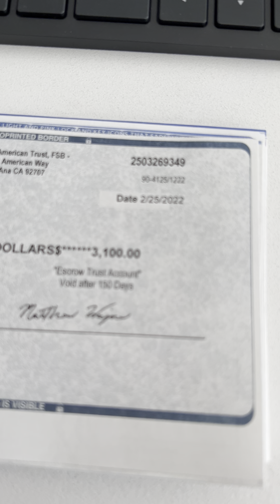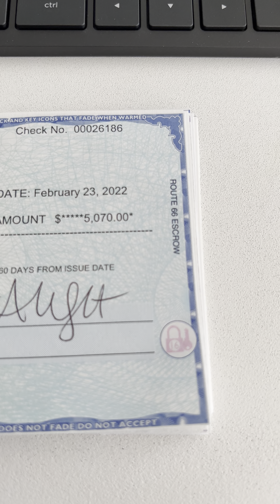What To Do If You Are Having 2nd Thoughts of your Leader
Must watch in its entirety…

People can talk all the shit about me all they want but at least I am real and I don’t give a fuck about anyones opinion about me. I am more than good and better than ever without toxic shit people in my life. There are people that tell you what you want to hear and steal your money and use you.

I Rather be real than be a FAKE liar that takes all your money and gives you 0 value. I want to help you WIN.

Our Headquarters ain’t a We Work 😎🙏🏻

We got here by treating our people right.

Remember that you will never win with little fuckers that burn bridge after bridge. Nobody will ever want to do business with them.

Actions and Results speak for themselves

LEVEL ☝🏼 Haters

✔ Master The Secrets To Scaling Your Business So It Runs On Autopilot!
✔ By Joining Our In Person Business Mastermind With Albert & Syl Who Scaled Multiple 30M Businesses From Scratch
✔ Intimate 10-person event where you get to learn the secrets to growing a successful business, mentorship, and opportunities to learn from Albert & Syl.
✔ Weekly 60-Min Video Call For A Q&A With Myself And The Team To Answer Everything About
 ✔ You Have 24/7 Access To Our Private Group With All Members Of The Team
✔ Personal Branding, Life, Business, Mindset, Social Media Tactics & Optimization
🚀 Join Driven Academy (Everything Albert Learned Growing From $0 to $30M+)
✔ Proven multi-million dollar strategies to build and scale your life and your business
✔ 24/7 unlimited access to watch the modules any day at any time
✔ Direct mentorship with Albert: Get one-on-one advice and feedback from Albert
✔ BONUS: Access to all Driven Event Recordings